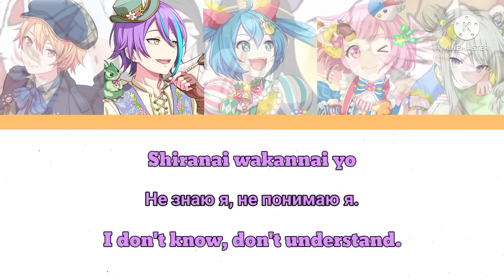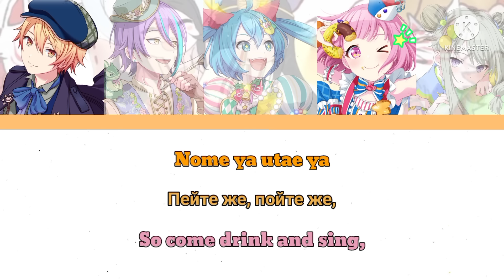[Project SEKAI] Kami no Mani Mani/神のまにまに - Color Coded Lyrics ROM/ENG/RUS